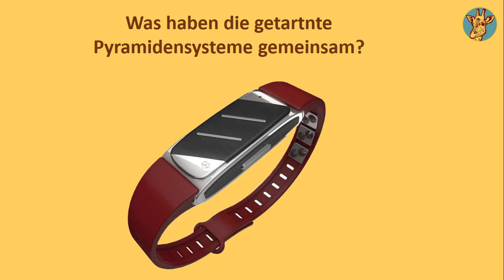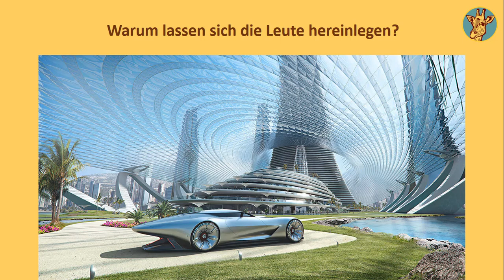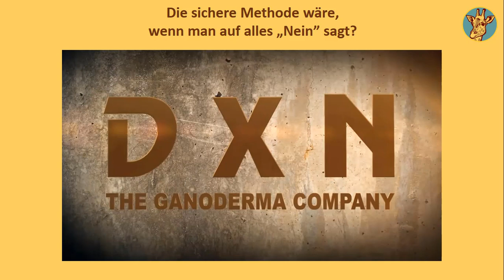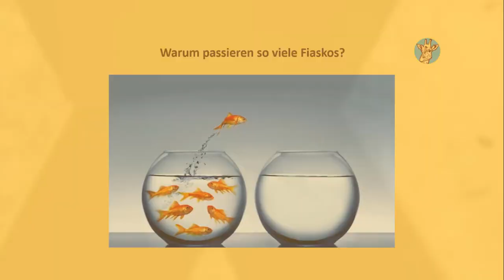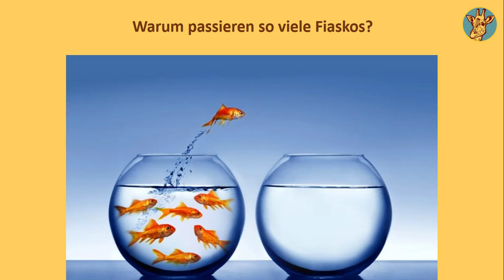Der Unterschied zwischen Pyramidensystem und MLM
Ein unerfahrener Mensch, wenn er über Multilevel Marketing hört, denkt oft auf Pilotenspiel, oder auf Pyramidensystem. Aber diese drei Dinge sind nur ähnlich zueinander, nicht gleich. Da sind einige markante Unterschiede. Heutzutage viele Pyramidensysteme tarnen sich als Multilevel Marketing. Lernen wir mal alle ein bisschen kennen, sodass uns danach niemand damit reinlegen kann.